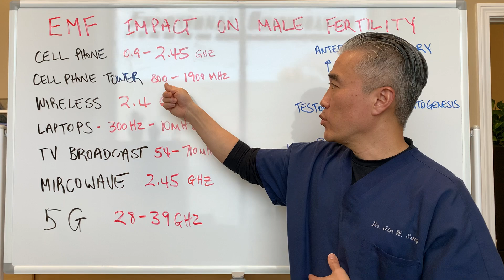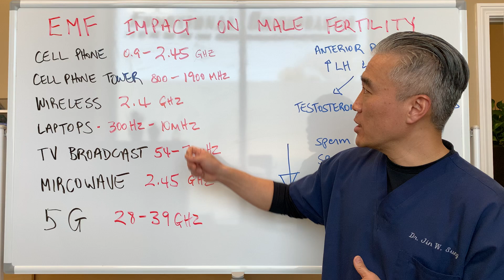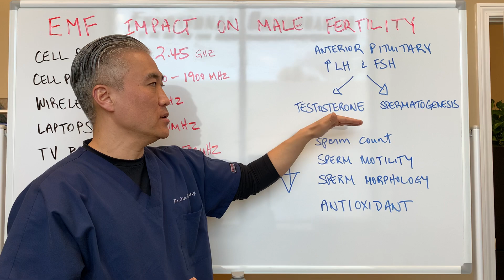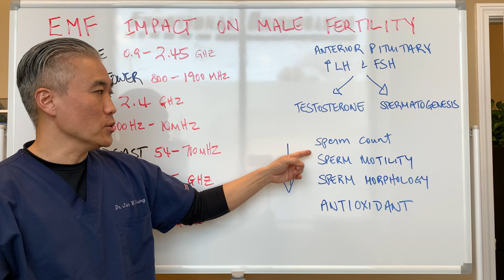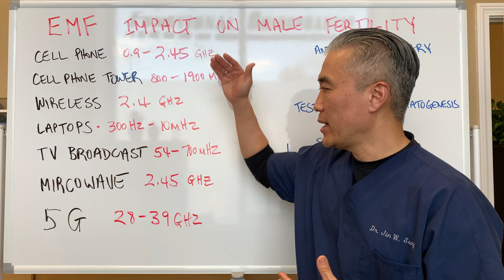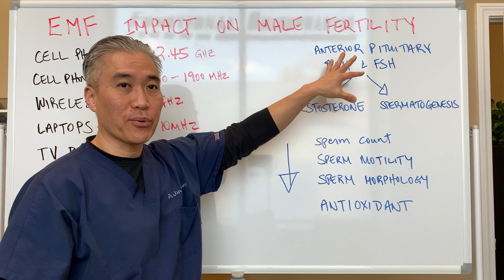EMF (Electromagnetic Frequency) Impact on Male Infertility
Cell Phone
Cell phone towers
Wireless(Wifi)
Laptops
TV broadcast
Microwave
5G

EMF will decrease sperm count, sperm motility, sperm morphology and decrease antioxidants.